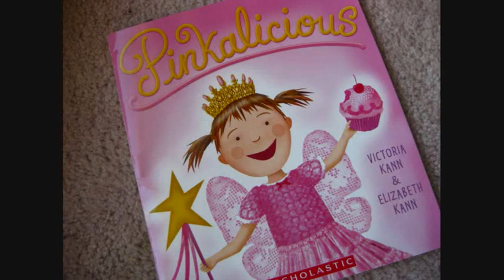Regina Melody Tan 09/19/1999-09/20/2009